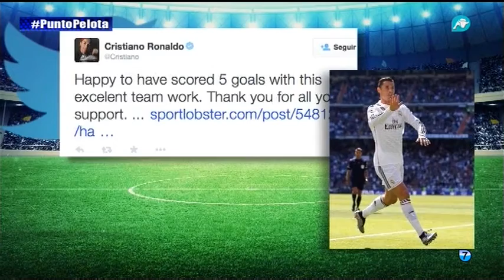José Antonio Fúster: 'El Real Madrid le rie las gracias a Cristiano Ronaldo'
A José Antonio Fúster le saca de sus casillas la actitud de Cristiano Ronaldo.